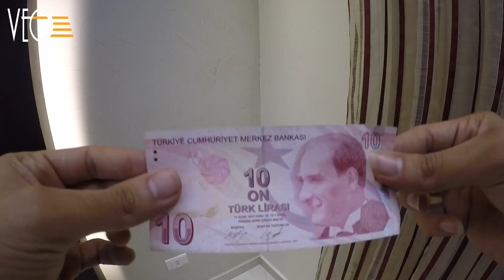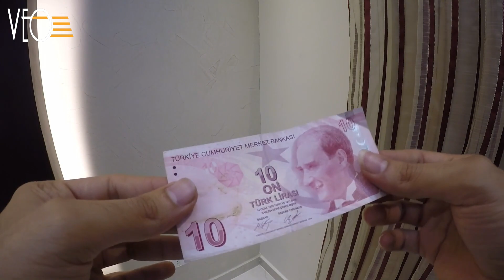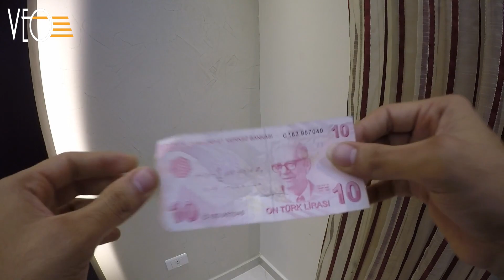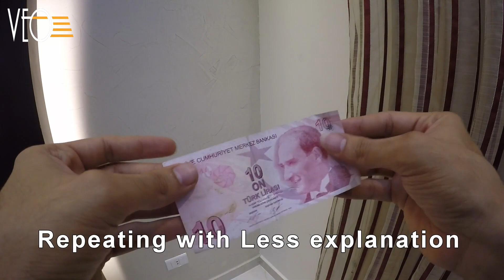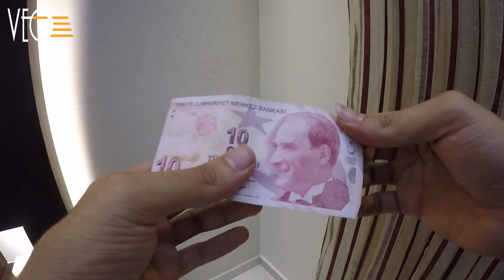#5 تعلم ألعاب الخفة | خدعة تمزيق العملة + خدعة بورق الشدة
انشالله يكون اعجبكم الدرس الخامس. موعدنا الاسبوع القادم انشالله مع الدرس السادس